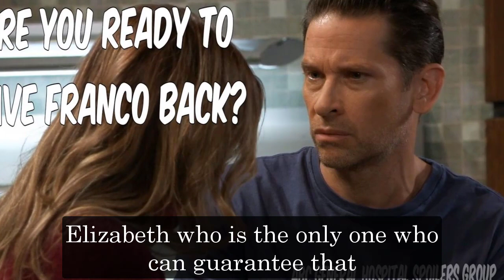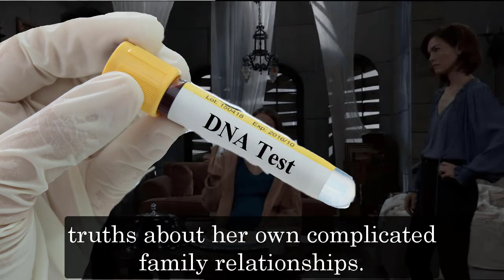GH Shocking Spoilers Esme's unexpected test results, Esme is Heather's child, Liz's grandson